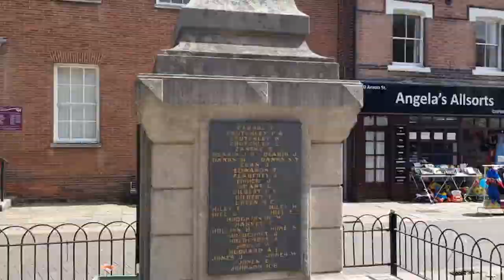Jon's Weekly Vlog 40 Moving Forward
On this weeks Vlog I shown you some creative work, I have also started on my NEW department and I give you an update of a few NEW videos coming soon.